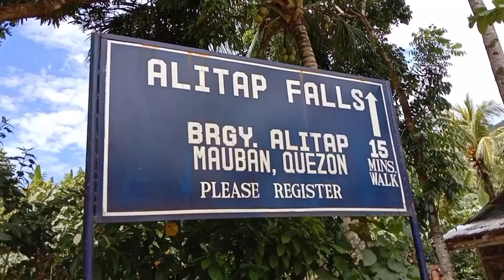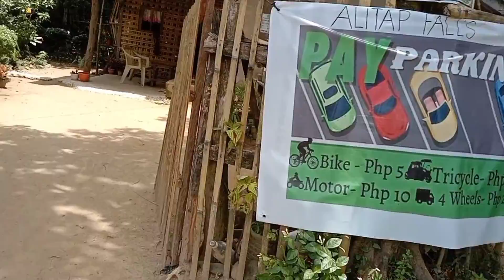Alitap Falls Sarap Maligo lamig Ng tubig.. maganda na Ang Daan Tara na mga kaaydol. Mauban Quezon